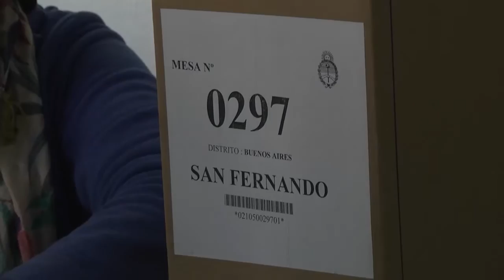Luis Andreotti votó en el colegio Don Orione de Victoria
El Intendente de San Fernando emitió su sufragio en el establecimiento educativo de la localidad de Victoria. “Esta elección es muy importante para el futuro del país”, sostuvo.